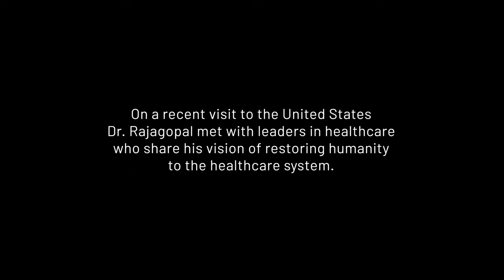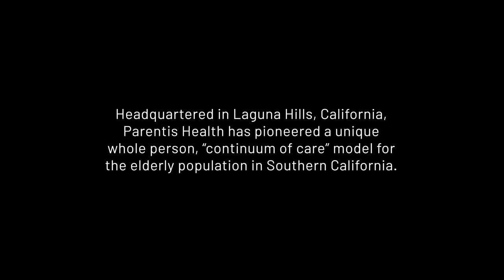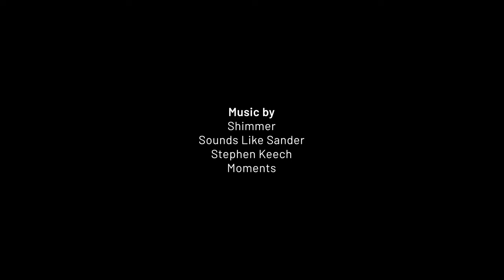Making Healthcare Human - Dr. M.R. Rajagopal: "Father of Palliative Care", Nobel Peace Prize Nominee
@nytimes  called Dr. M.R. Rajagopal the Father of Palliative Care in India. As a Nobel Peace Prize nominee, he has received numerous awards and honors worldwide in recognition of his pioneering work in promoting Palliative Care and relief from human suffering across India.

And now we are very honored to have Dr. Rajagopal (or Dr. Raj, as many know him) the Chairman of @PalliumIndiaTrust  join @parentishealth's CEO, Tarek A. El Nabli,  for a conversation about the future of healthcare, the continuity of care, and what it means to be a clinician in today’s world.

Special “thank you” to Parentis Health’s hospice team, Jasmine El Nabli,  Anise Potjes, and @transcendentalfilms for making this film happen.

To learn more about @parentishealth's hospice, home health, home care, residential care, and transportation services